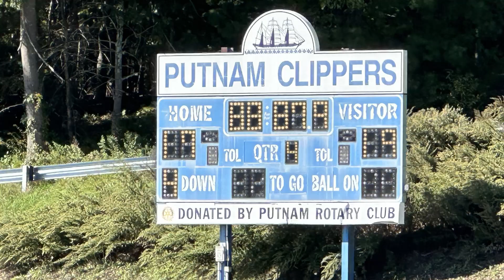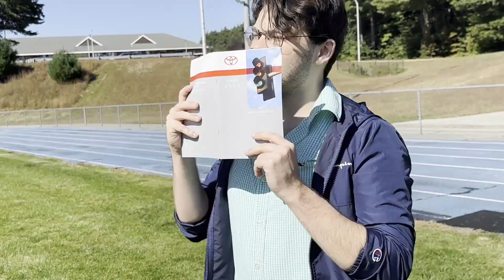Field Goal For The Big Game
This is Johnny's shot to win the big game and prove to his coach that he isn't a waste of air, can he do it?